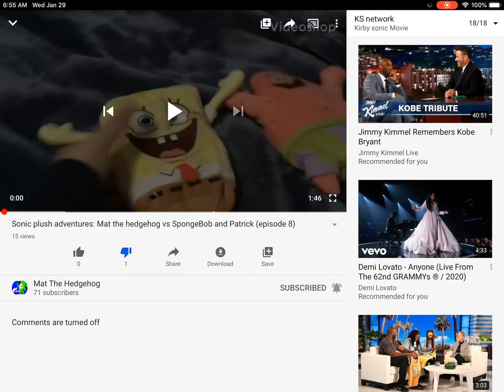I banned a ep on ks network